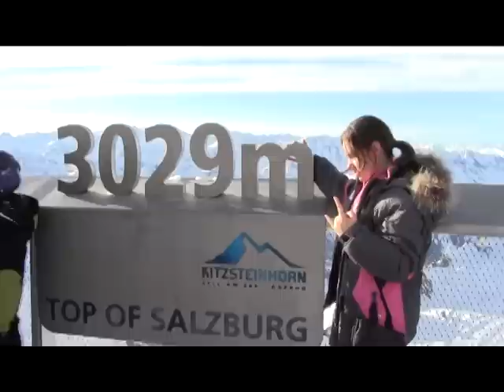Sandra - Rockin' of 2014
2014... Неймовірний 2014 рік, сповнений подіями та емоціями. У цьому відео - невеликий звіт, про паркур і не тільки.
Дякую всім, хто підтримує та допомагає. Ви - найкращі! Безмежно вдячна...

2014 ... Incredible 2014, full of events and emotions. This video is a small report about parkour and more.
Thank you all who supports and helps. You are the best! I'm eternally grateful...